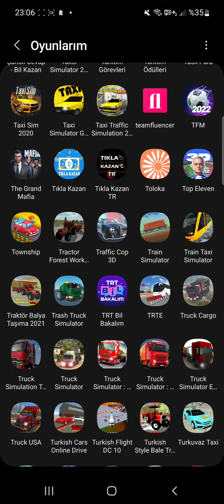10.06.2022 traktör balya taşıma yenioyun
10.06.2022 traktör balya taşıma yenioyun